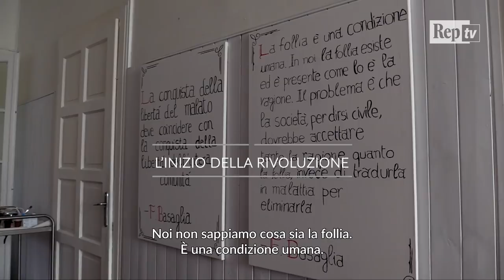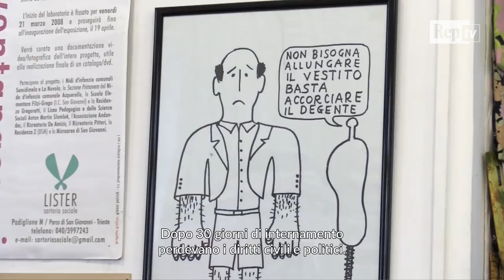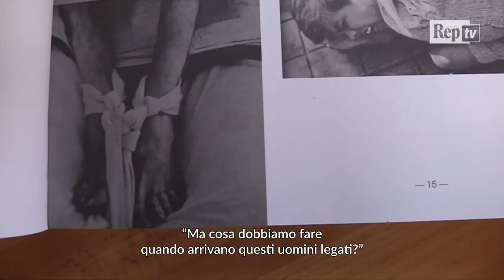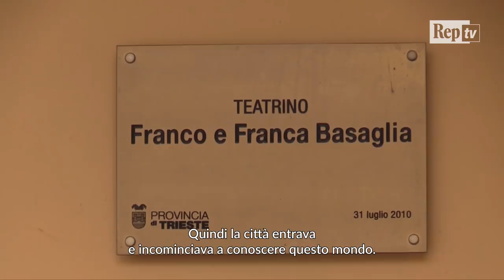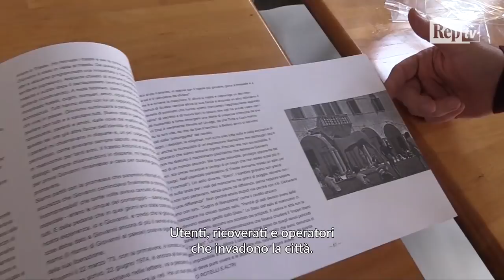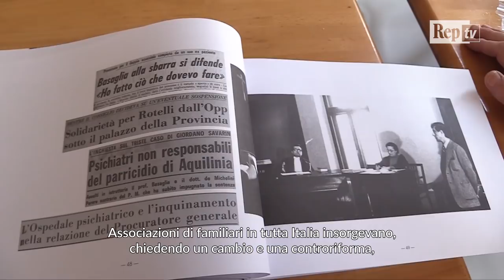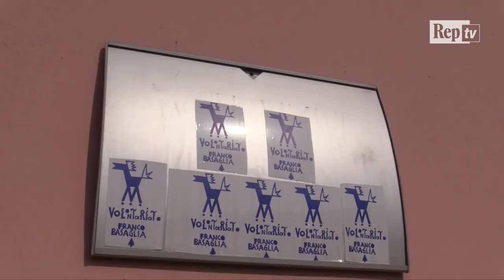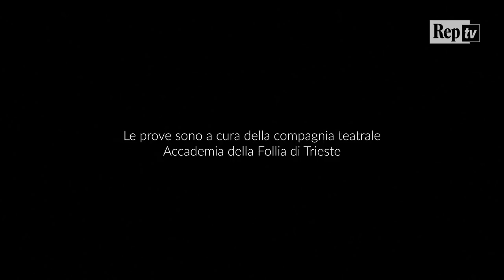1. Trieste, inizia la rivoluzione: "I manicomi non si cambiano, si distruggono"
"La libertà è terapeutica", si leggeva sui muri di San Giovanni, il grande manicomio di Trieste. E"     qui che negli anni 70 - sull'onda lunga della rabbia anti istituzionale del "    68 - lo psichiatra Franco Basaglia avvia la prima chiusura di un manicomio in Italia. E"     l"    inizio di una rivoluzione, medica, politica e culturale, che porta nel 1978 all"    abolizione degli ospedali psichiatrici con la legge 180: una legge che oggi compie 40 anni ed è ancora un modello nel mondo, per i tanti Paesi dove i manicomi resistono. Ma chi era Basaglia? Come avvenne quella rivoluzione? Che cosa ne resta oggi, fra Trieste con i suoi centri di salute mentale aperti 24 ore e i servizi che invece altrove arrancano? Lo raccontiamo a partire proprio dai testimoni dell"    epoca e da San Giovanni, che oggi è diventato un parco culturale abitato dalla Asl e dall"    Università, e dove ancora fiorisce il roseto piantato dagli ex internati trasformati da Basaglia in cittadini di Giulia Destefanis